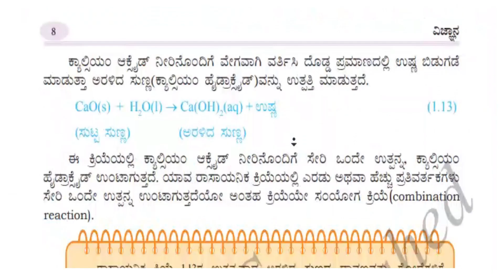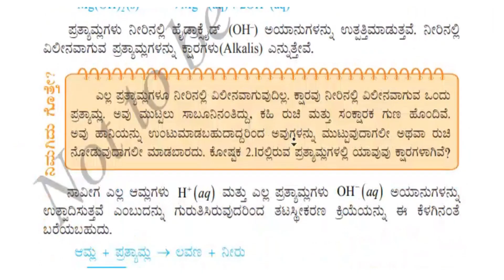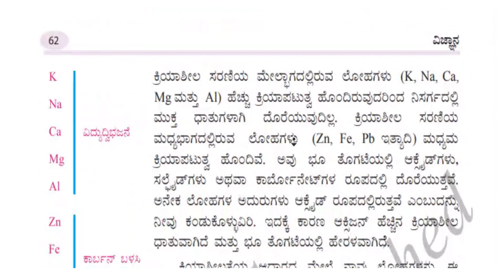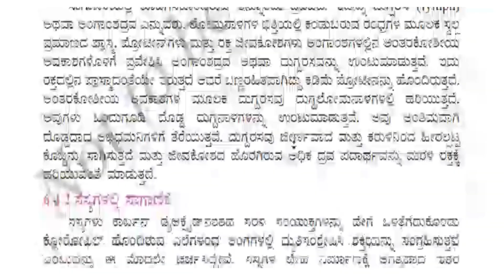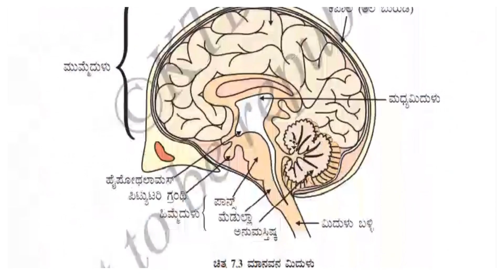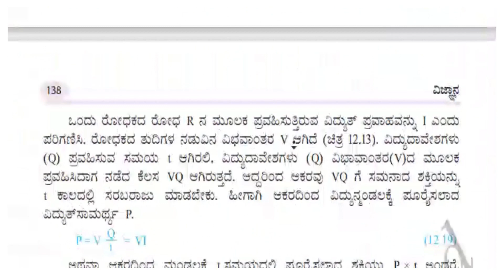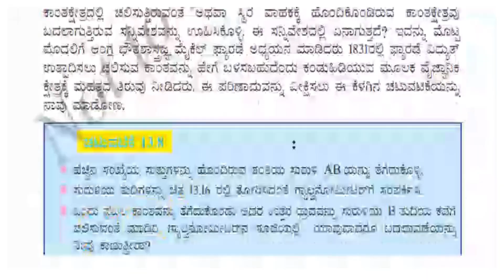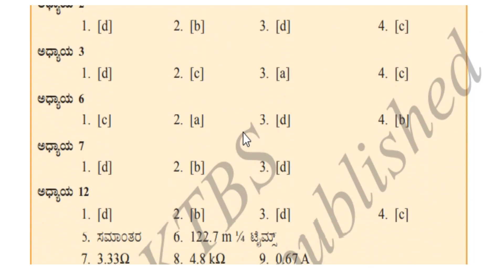10ನೇ ತರಗತಿ ವಿಜ್ಞಾನ-1 ಪಠ್ಯಪುಸ್ತಕ 10th standard science-1 textbook pdf kannada medium